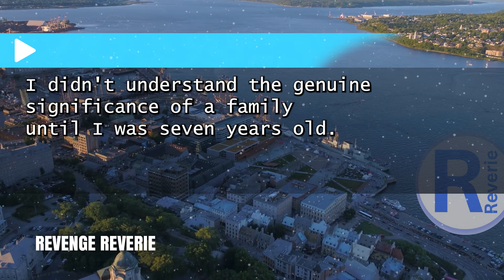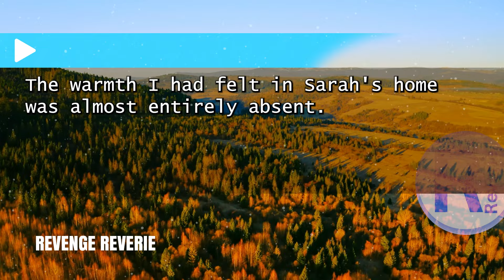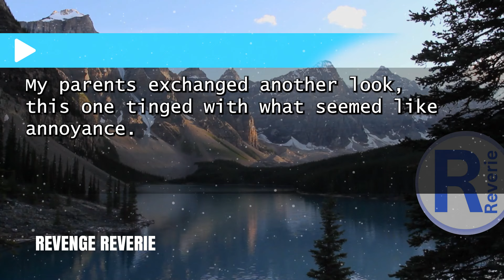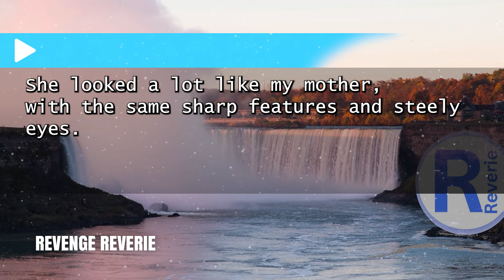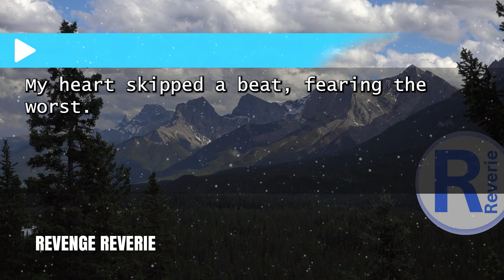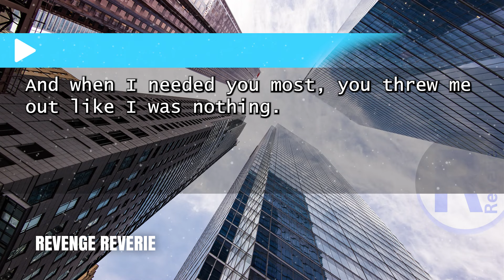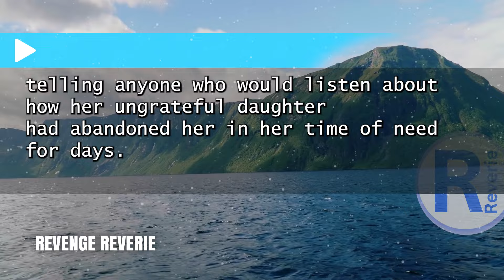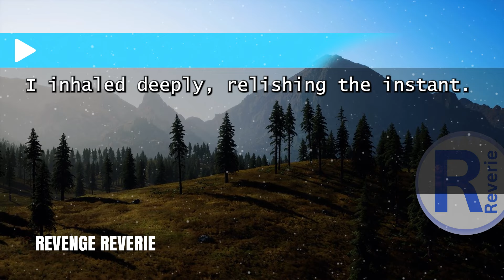"At 18, My Parents Sold Our House and Left Me on the Streets—Here’s What Happened Years Later"